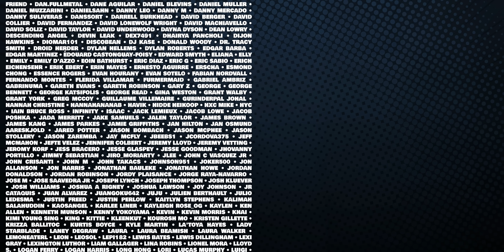X-Men '97 Reaction: 1x9 - Tolerance is Extinction [Part 2]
The X-Men work to settle the score before it is too late.